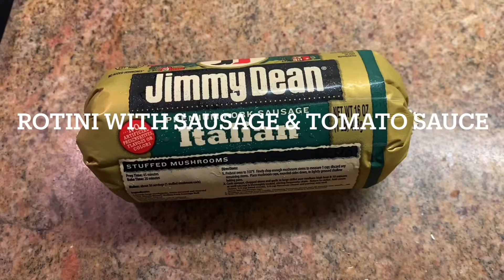November 29, 2020